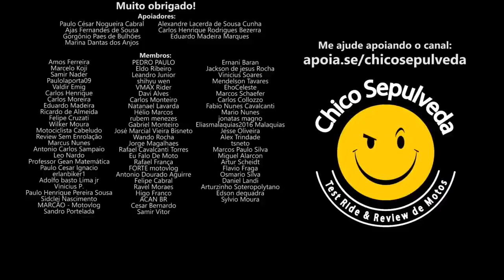Honda Brasil com 70% do mercado no parcial de Março de 2023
Black Boots
Calçados com estilo, conforto e segurança